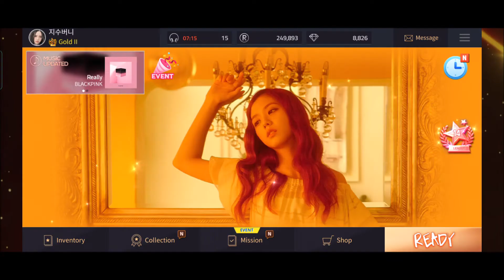[SuperStarYG] Purchase BLACKPINK ‘Really’ LE Cards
Discord nickname: 윤자